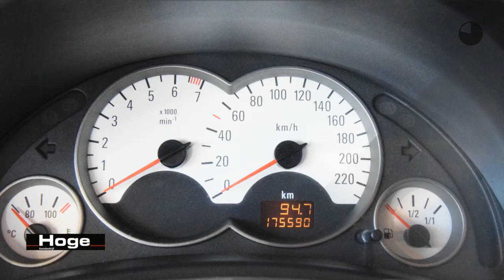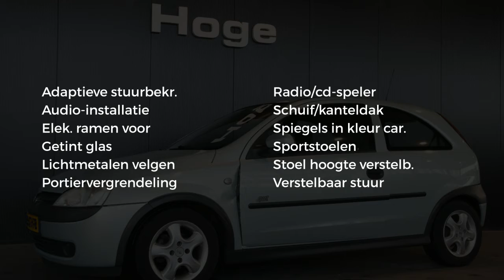Opel Corsa 1.2-16V Sport Direct Leverbaar Inruil Mogelijk!